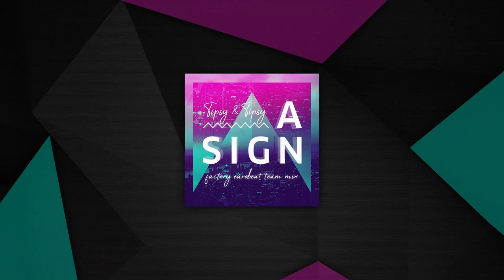[StepManiaX] A Sign (TEAM)